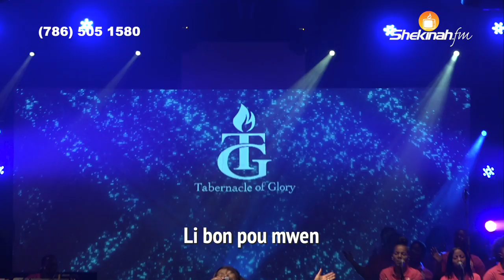Medine Petit-Homme | Viktwa | Louwanj Tet Chaje